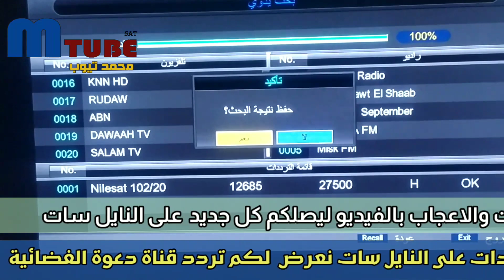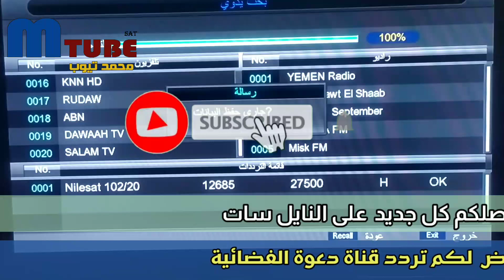تردد قناة دعوة الفضائية الجديد Daawah على النايل سات 2022 | تعرض مسلسلات قيامة أرطغرل ومؤسس عثمان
تردد قناة دعوة الفضائية Daawah الجديد 2022 على النايل سات او العرب سات ، قناة دعوة هي واحدة من أفضل القنوات التركية التي ظهرت مؤخرا واستطاعت أن تجذب إليها الملايين من المشاهدات عن طريق استخدام أسلوب عرض أفضل المسلسلات التركية التي يبحث عنها الاشخاص في مختلف أنحاء العالم وخصوصا مسلسل قيامة أرطغرل الذي يتم عرضه على كثير من القنوات لزيادة عدد المشاهدات الخاصه بها لنقل الأحداث الدرامية الموجودة في هذا المسلسل.